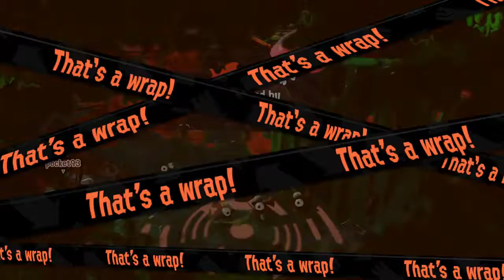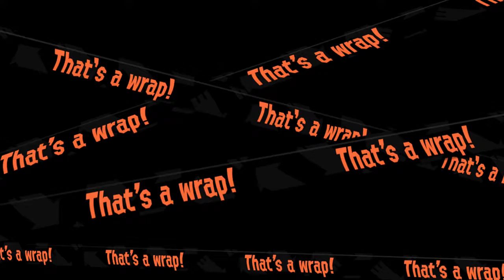Splatoon 2: Salmon Run w/ Gavin [August 19, 2017]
Sometimes you just need a little more gun